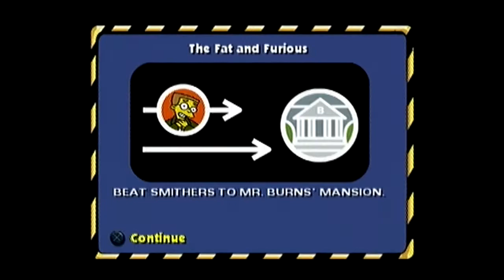The Simpsons: Hit & Run - Duff Truck V Smithers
This is also an easy mission.